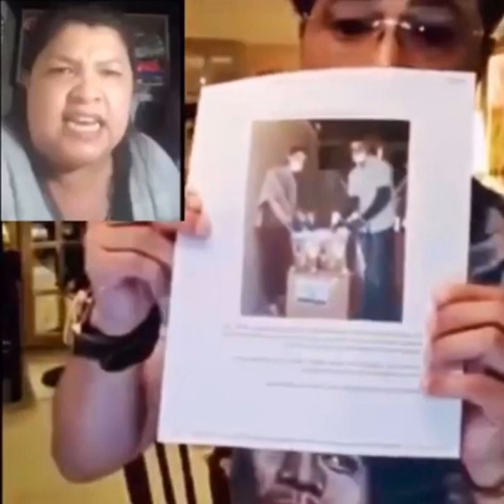NAPIKON SI ARNEL IGNACIO SA ISANG PINAY OFW DAW SA DUBAI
ARNEL IGNACIO NAPIKON SA ISANG TURISTANG PINAY SA DUBAI